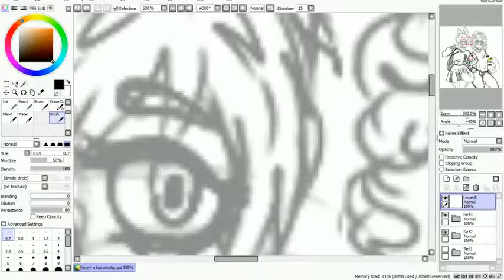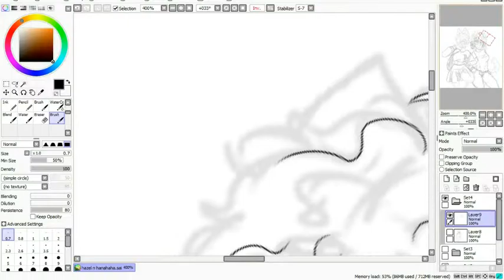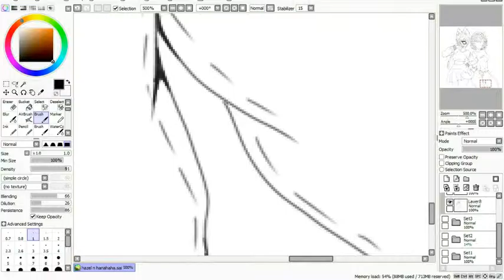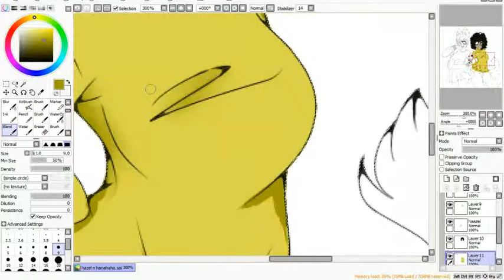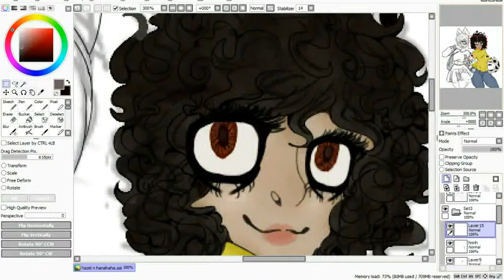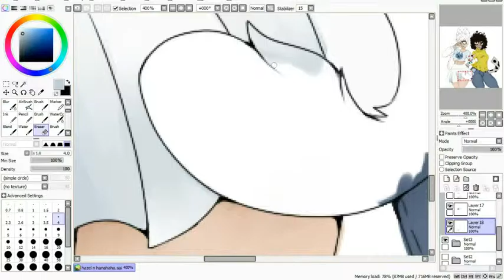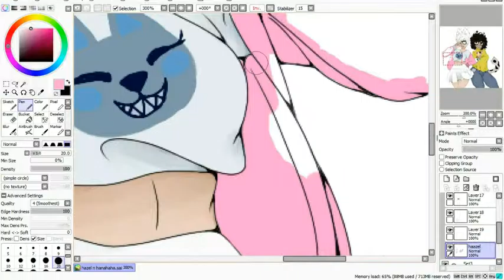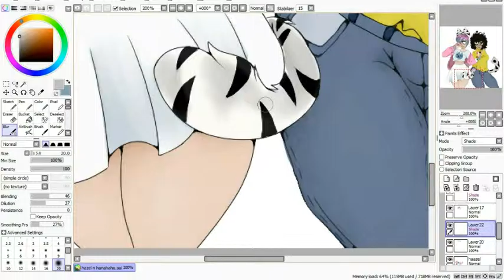Speedpaint // Hazel and Hannahaha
Songs: Hide and Seek (FIAB Remix)
Best Friend - Toy Box (i added these songs as a joke lmao)